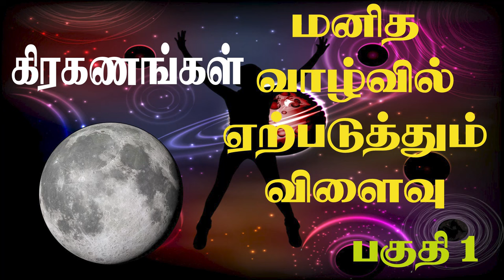சூரிய சந்திர கிரகணங்கள் எப்படி ஏற்படுகிறது? அவை மனித வாழ்க்கையில் ஏற்படுத்துகின்ற மாற்றங்கள் என்ன?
சுவாமிஜி டாக்டர் ராஜேஷ் கண்ணா அவர்கள் மிகத் தெளிவாக விளக்கம் அளித்துள்ளார். 35 ஆண்டுகளுக்கும் மேலாக பத்தாயிரத்திற்கும் மேற்பட்ட ஜோதிடர்களை உலகம் முழுவதும் ஏற்படுத்திய பெருமை வாய்ந்த நிறுவனத்தை தொடங்கி வெற்றிகரமாக நடத்தி வருகிறார். ஆன்லைன், ஆஃப்லைன், நேரடி வகுப்புகளையும் இந்தியா முழுவதும் நடத்தி வருகிறார்.
Swamiji Dr. Rajesh Kanna has given a very clear explanation.
For more than 35 years, he has successfully started and run a proud organization that has established more than ten thousand astrologers all over the world. He also conducts online, offline and live classes across India.